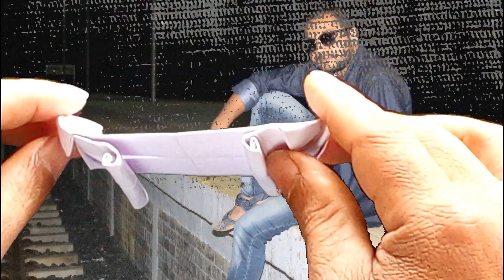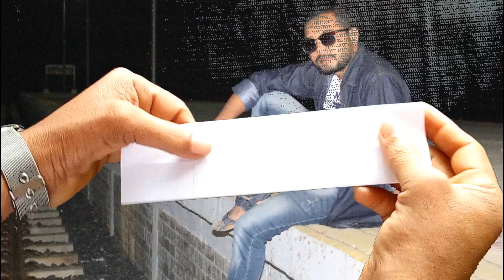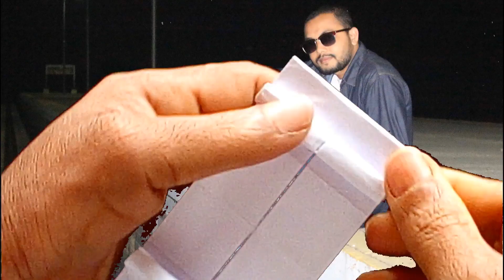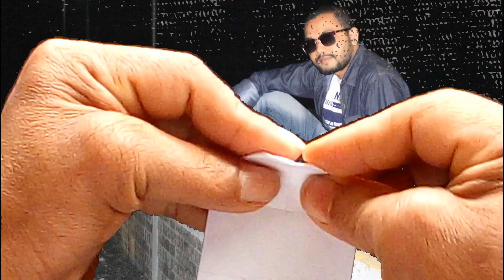Origami SkateBoard | How To Make A SKATEBOARD | Viral Skateboarding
Dear,
Here you can see all amazing fantastic paper craft. You can easily learn "milton's paper craft" and you can decorate your house, bedroom, office, garden, reading room, rest room. Origami SkateBoard | How To Make A SKATEBOARD | Viral Skateboarding
how t make a skateboard
origami skateboard
howt to make origami skateboard
You can learn diy paper craft,
how to make a paper toy
how to make a paper flower
how to make a paper origami
how to make a origami bird
how to make a dagger
how to make a flapping bird origami
how to make a greeting cards
diy fidget toys
diy idea
diy ideas

Love you all. Keep watching the amazing videos. Now I am going to upload a video about Origami SkateBoard | How To Make A SKATEBOARD | Viral Skateboarding.